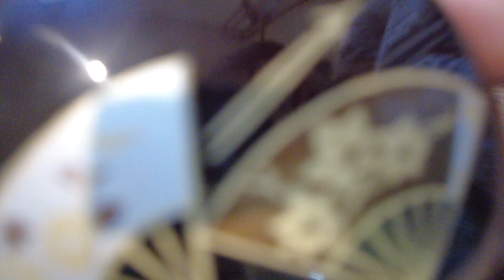Bodhi Cha Ceremony by Children HD PRORES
Bodhi Cha Ceremony was introduced by Nilanjan Bandyopadhyay as an Indian tea ceremony in 2021. Priyadarshini Ray conducts a Bodhi Cha Ceremony here with Rohini Elizabeth Herrett as her guest at Kokoro-- a Japan-inspired house at Santiniketan in 2023.